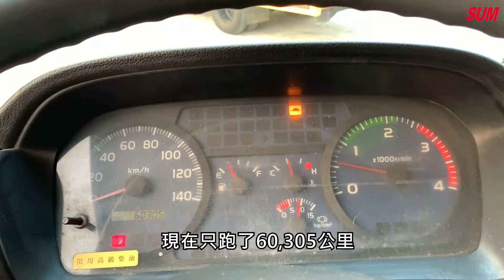【SUM中古車】HINO 2007年 17噸 27呎 單邊鷗翼廂式 四期環保引擎 加大型尾門 高雄市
車商資訊：SUM阿督汽車
鳳仁店
LINE：@519pgork
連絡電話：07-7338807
車輛所在：高雄市仁武區鳳仁路4-6號
澄觀店
LINE：@adocar
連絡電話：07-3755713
車輛所在：高雄市仁武區澄觀路一段90號
車輛資訊：2007年HINO
車輛售價：178.8萬